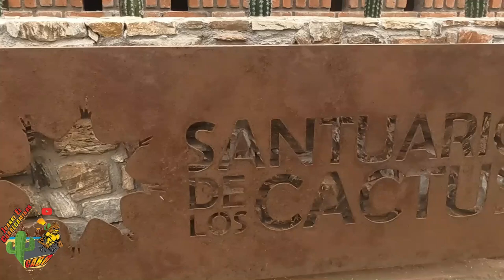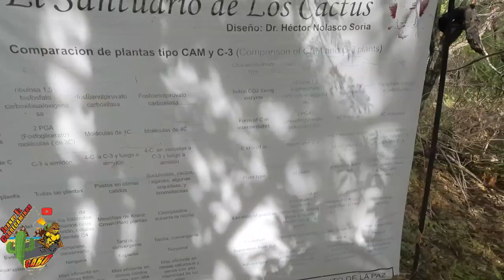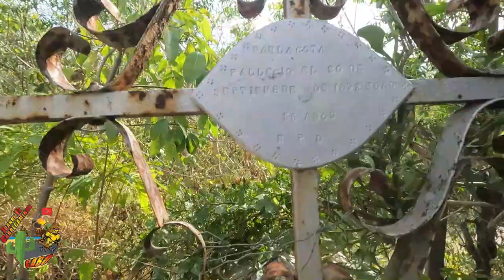increíbles cactus.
el rosario  santuario de los cactus, un lugar que se encuentra entre la paz y san jose del cabo , via larga.
a 1 hora de cabo san lucas pasando por todos santos
 2 30 min  de san jose del cabo por san jose del cabo